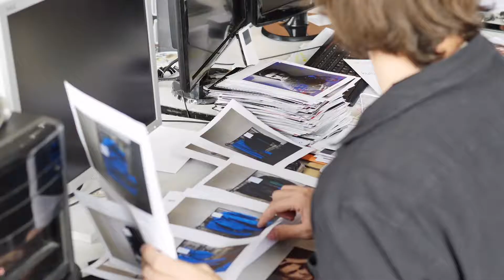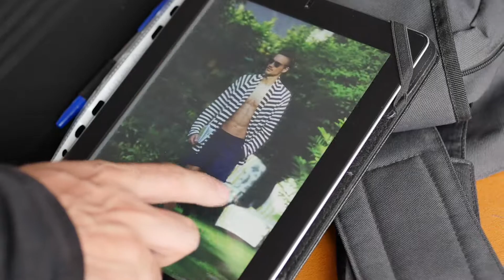Ivanman Spring / Summer 2018